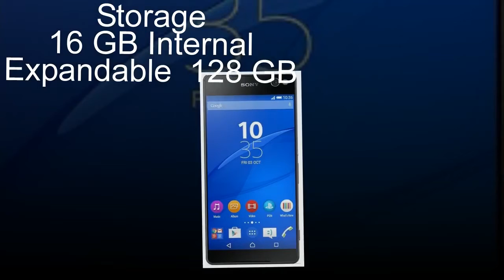Sony Xperia C6 Ultra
Sony Xperia C6 Ultra full review